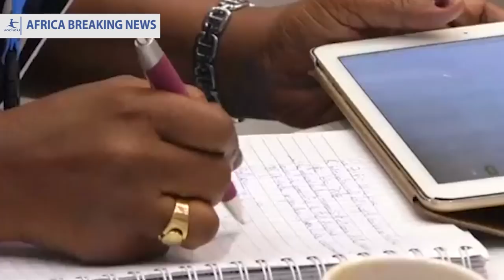Africa Sign The African Free Trade Deal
Welcome to 2nacheki's Africa Breaking News  where we bring to you the latest Africa Breaking  News affecting Africa and Africans

It’s a new dawn for Africa as 44 leaders of AU member states have signed the Continental Free Trade Agreement which opens a 1.2 billion people market to each of the nations once ratified.

But the two biggest economies, Nigeria and South Africa, however, did not sign up. It is still not clear why the two countries stayed on the sidelines. Others staying out of the continental trading bloc are Botswana, Lesotho, Namibia, Zambia, Burundi, Eritrea, Benin, Sierra Leone and Guinea Bissau. The project needed a minimum of 22 countries signing up to get off the ground, which was achieved.
Have an idea for an African News Tips? Leave them in the comment section below.